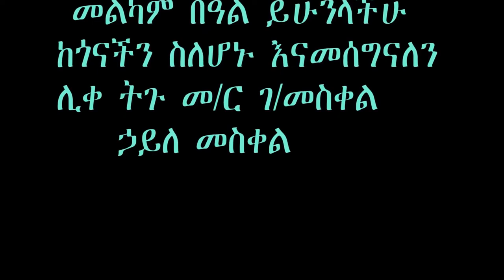ህዳር 12,2012 የቅዱስ ሚካኤል ክብረ በዓል ይህን ይመስላል